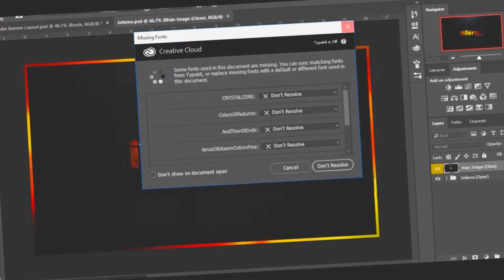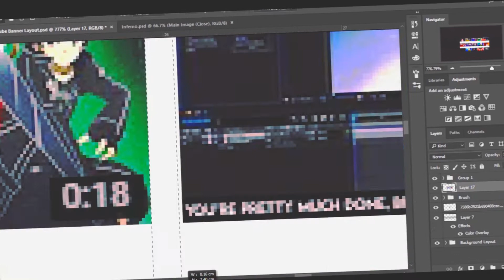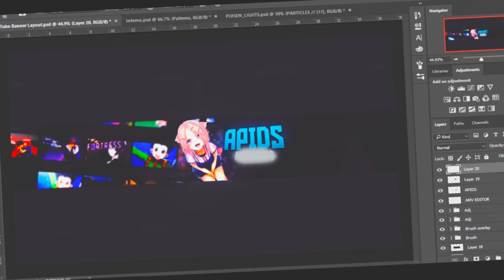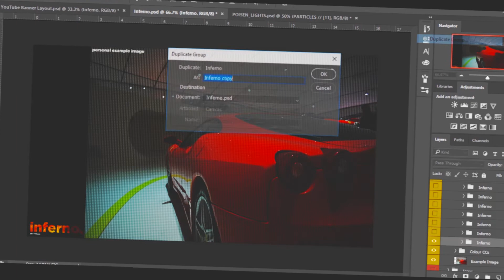⌠Speedart⌡- Apid's Anime Banner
Sorry, If you got dizzy watching the video.

I'll be doing this for every video that i post. 😌